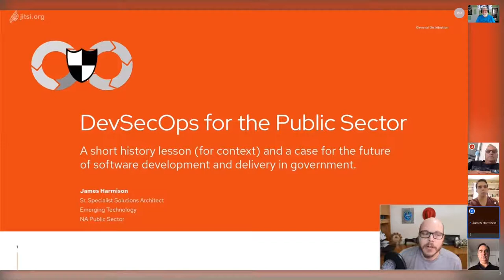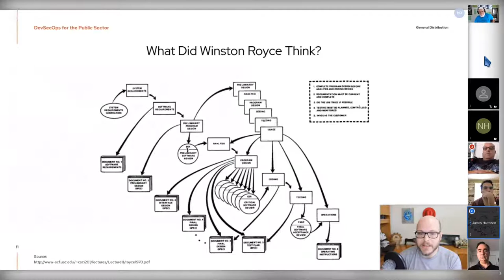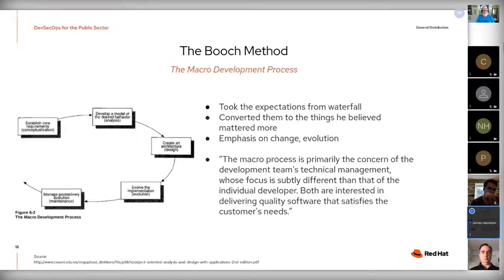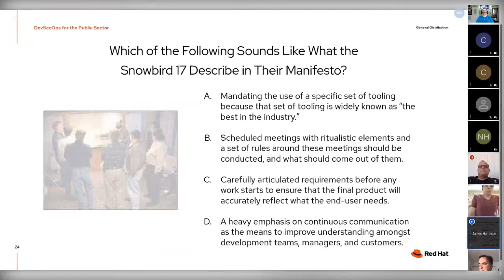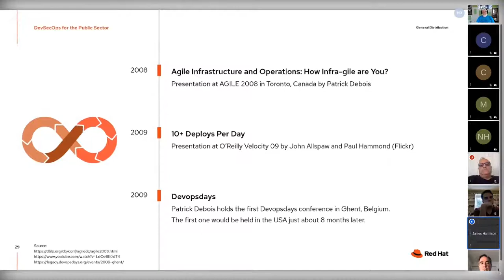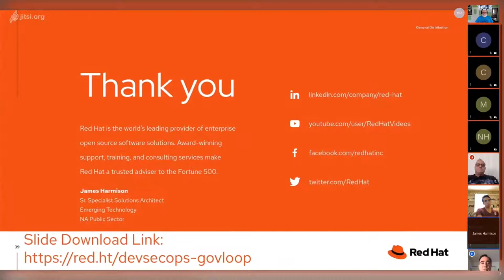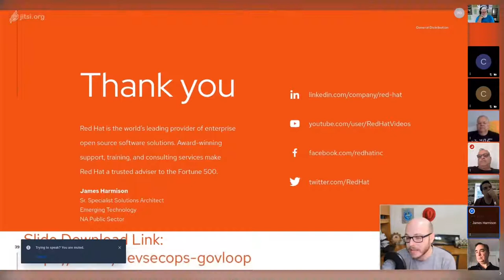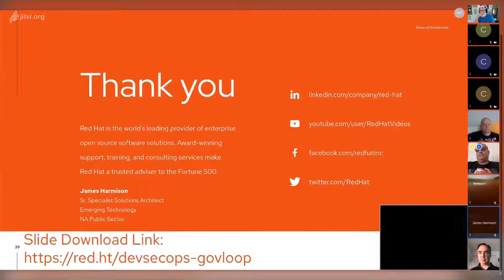History of DevSecOps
If you want to take full advantage of the agility and responsiveness of a DevOps approach, IT security must also play an integrated role in the full life cycle of your apps. That's where the Sec part comes in. There are reasons why this field has evolved the way it has. In this video, see how learning the background on DevSecOps will help you be more secure and productive!